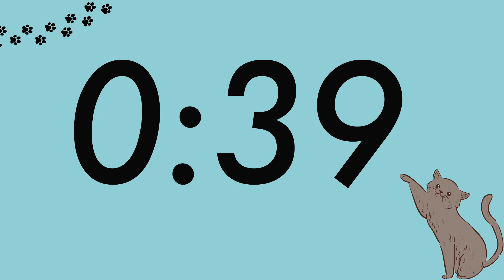1 Minute Cute Cat Timer (Silent)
Made by a fellow teacher :)
1 Minute Timer: Cute Cat Background
Silent Timer, No Music